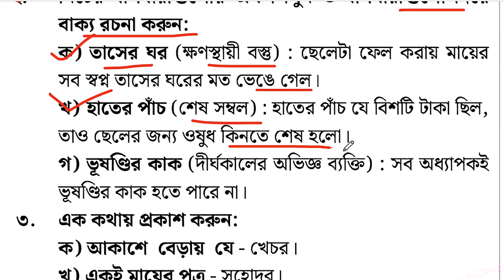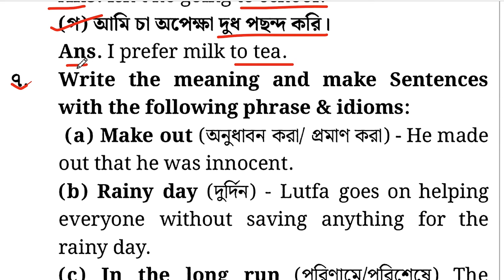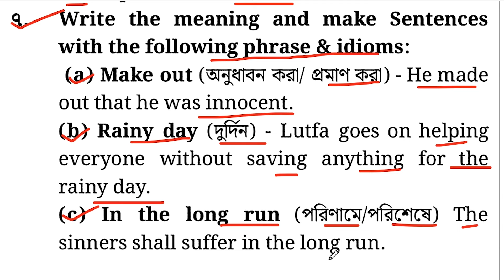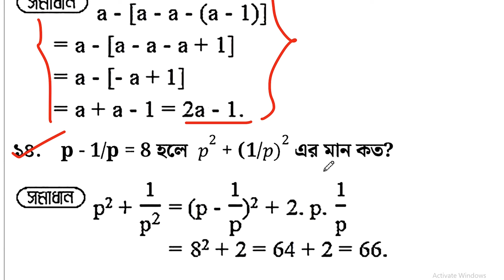কর অঞ্চল গাজীপুর এর অফিস সহায়ক পরীক্ষার সম্পূর্ণ প্রশ্ন ও সমাধান ২০২৪ । Taxes Zone Gazipur ।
Taxes Zone Gazipur Office Sohayok Question Solution 2024 । কর অঞ্চল গাজীপুর এর অফিস সহায়ক পরীক্ষার সম্পূর্ণ প্রশ্ন ও সমাধান ২০২৪ ।

       🔥Exam Result
       🔥Date of appointment postponed etc.